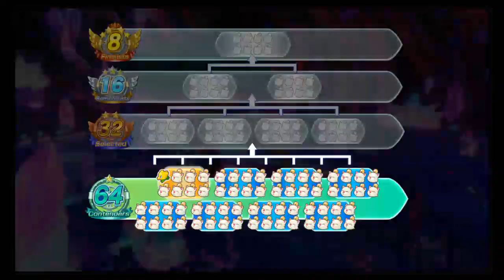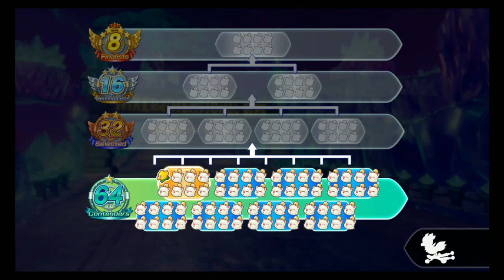Chocobo GP - Season 3 #22 Level Grinding from Level 277 to 290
Second to Last Grinding Session of Season 3 guys. ngl I thought I procrastinated way too much lol but still managed to get this done in less than 1 month XD. Here I get up to Level 290. The Next Vod will be reaching the MAX Level, and I can finally head back to Sly 3 and the Crash Series along with some side games (PaRappa The Rapper 2).